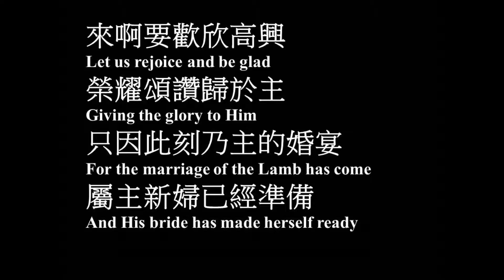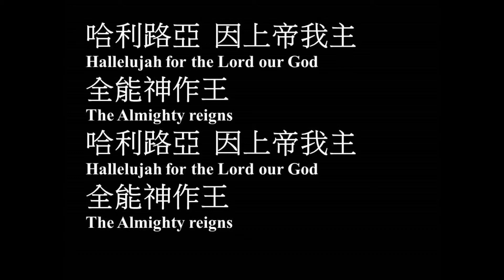來啊要歡欣高興 伍偉基﹙粵語﹚Let Us Rejoice And Be Glad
作曲,填詞：Paul Wilbur 、 Gerrit Hansen
來啊要歡欣高興 Let Us Rejoice And Be Glad

來啊要歡欣高興
榮耀頌讚歸於主
只因此刻乃主的婚宴
屬主新婦已經準備
哈利路亞  因上帝我主
全能神作王
全能神作王